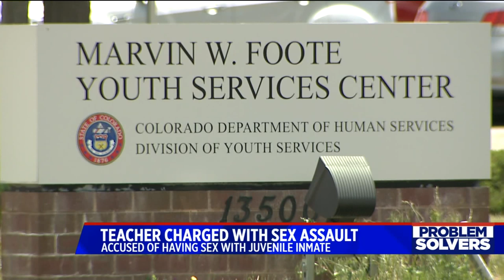Cherry Creek School District teacher arrested for having alleged sexual relationship with youth serv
A former teacher who worked at the Marvin W. Foote Youth Services Center in Centennial was arrested Thursday.